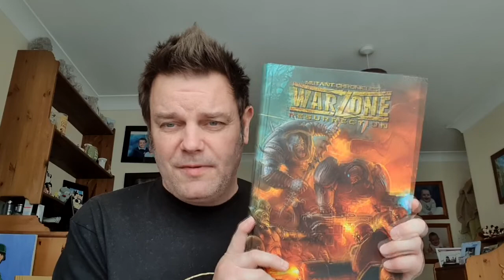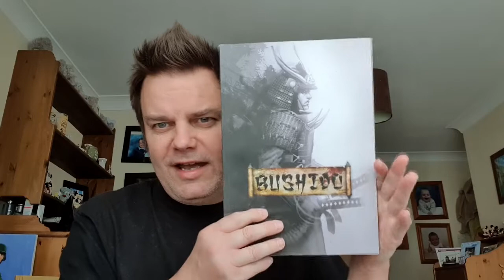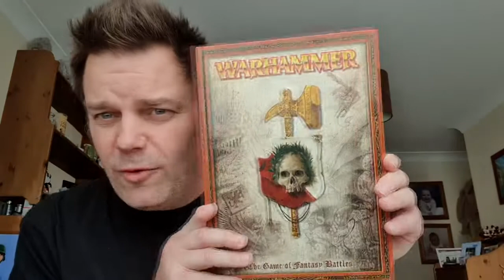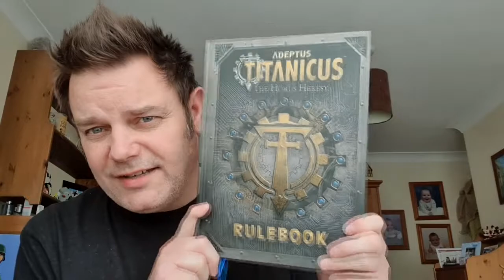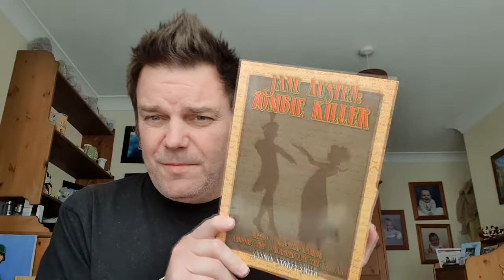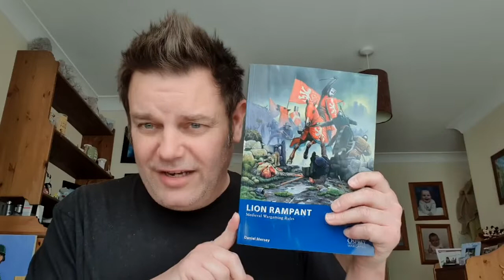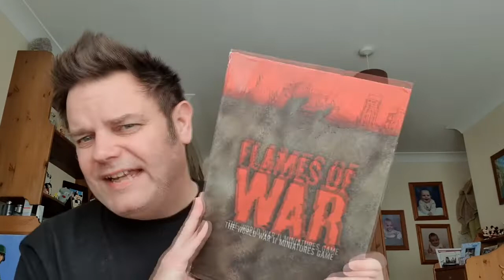My Rulebook's of Shame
Here's my Rulebooks of Shame. Started with Justin Borges, check out his vid.